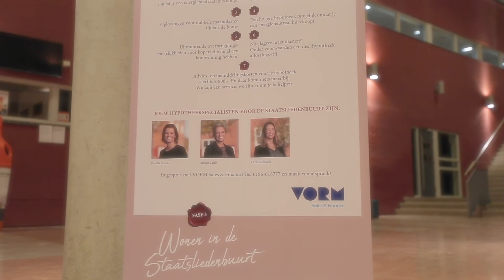Vorm - Event Staatsliedenbuurt Sliedrecht